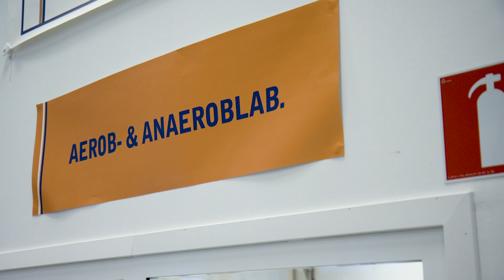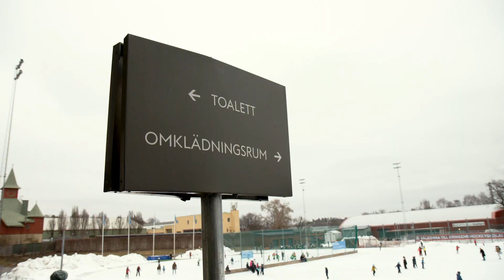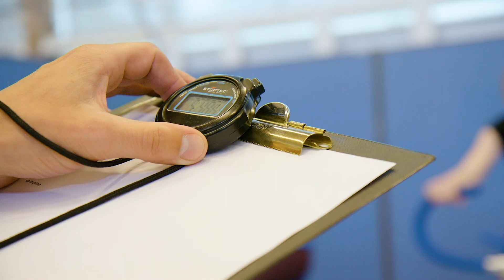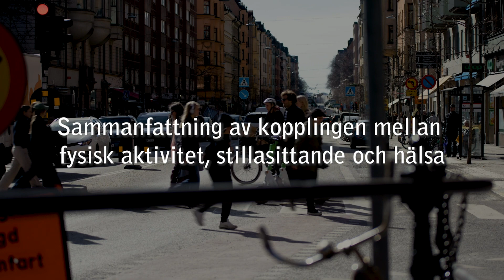GIH:s forskning | Samband mellan fysisk aktivitet, stillasittande och hälsa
Det finns stora variationer mellan barn och unga i hur mycket och i vilken miljö man är fysiskt aktiv samt hur man mår, både psykiskt och fysiskt. Forskare från GIH presenterar resultat kring hur fysisk aktivitet och stillasittande är kopplad till ungdomars hälsa. Resultaten kommer från studien ”Hjärnhälsa i skolan”, en tvärsnittsstudie som genomfördes bland 1139 årskurs 7 elever på Gymnastik- och idrottshögskolan under hösten 2019.